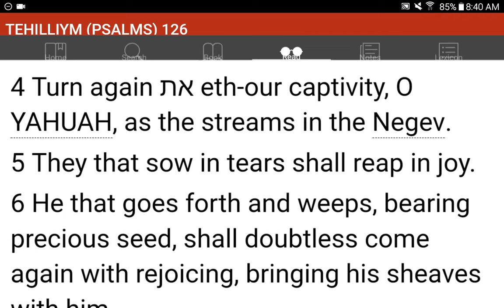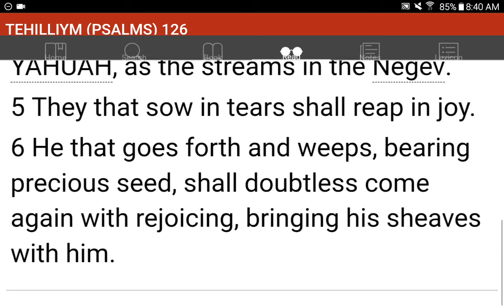💜h?™ "What's the MOST HELPFUL & SIMPLEST WAY that WORKS?"™ GIVE 1P/Month NOW! GCash